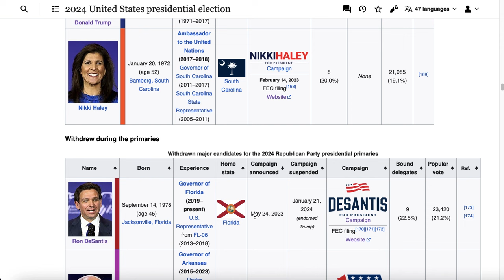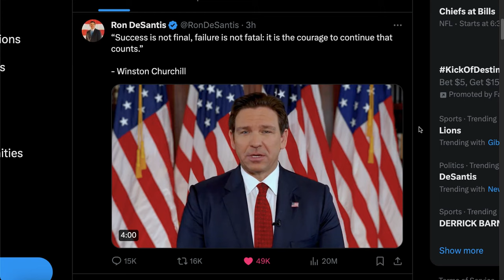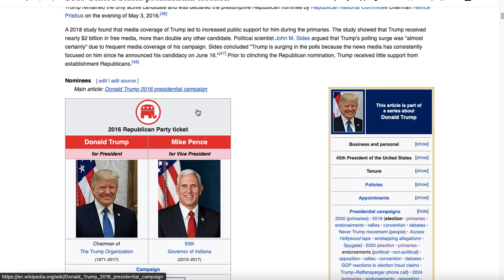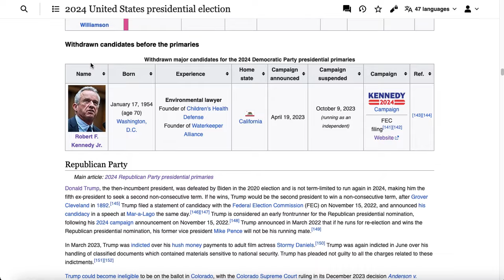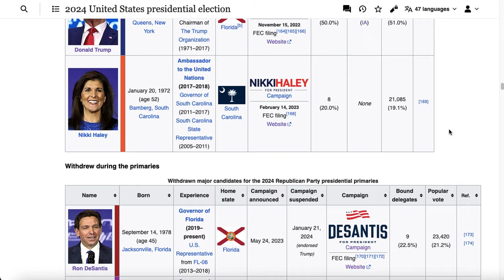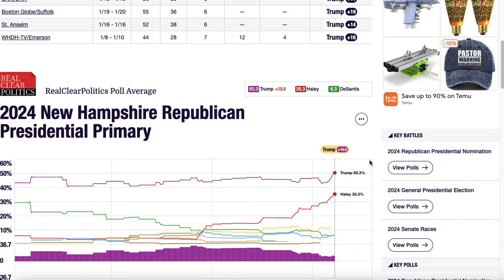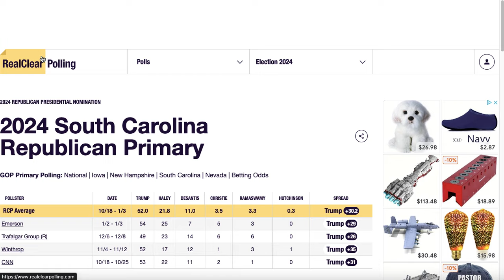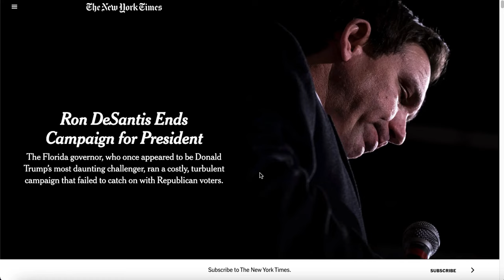BREAKING: Ron DeSantis SUSPENDS 2024 Presidential Campaign